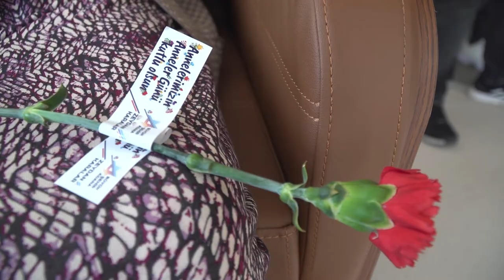Başkan zeydankaralar Huzurevi annelerinin annelergünü ’nü kutladı